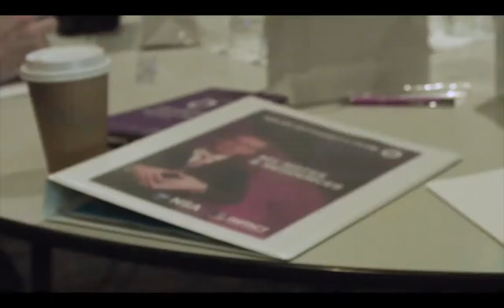Success Story - Shane Holt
The Sales Authority Club members Success Stories - Shane Holt